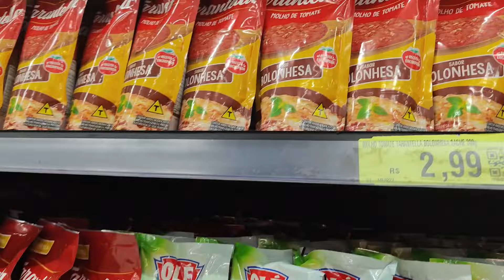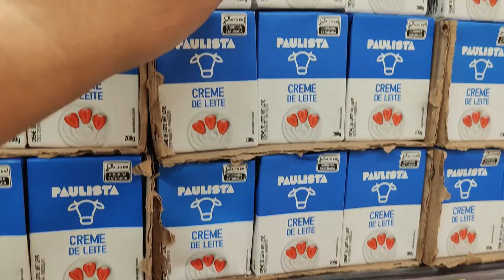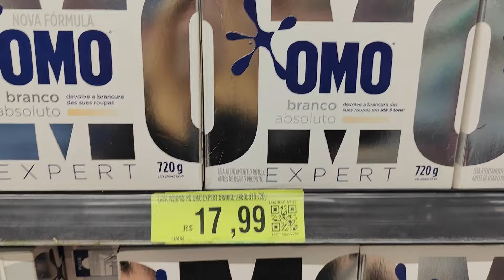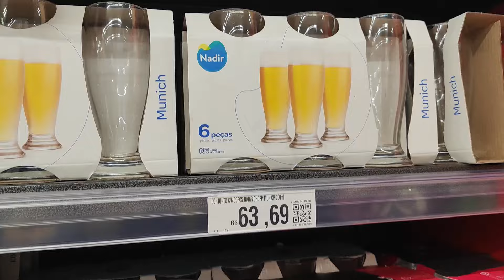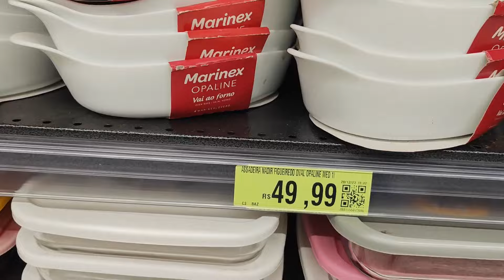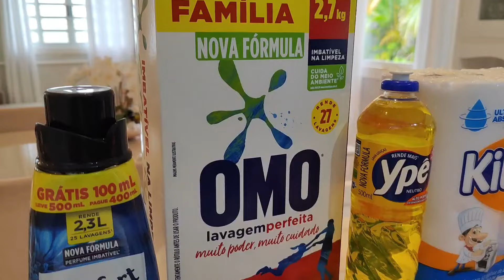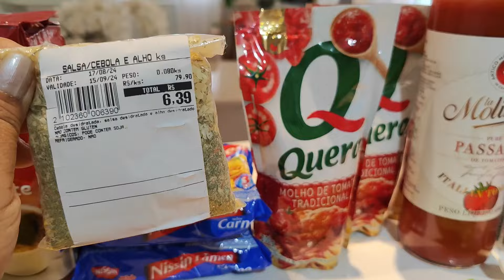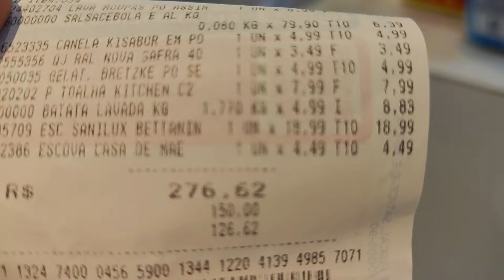COMPREI OS ITENS QUE PRECISEI GASTEI POUCO | ALMOÇO FICOU PERFEITO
Comprei os itens que precisei e gastei pouco, compras de supermercado
O almoço ficou perfeito e delicioso demais